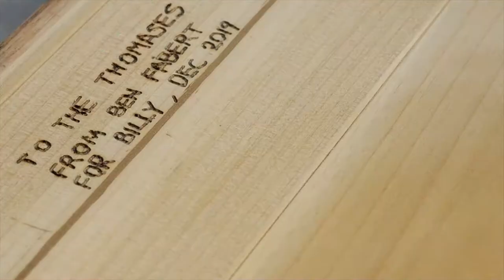Build Timelapse of a Memorial Trunk | In Memory of Billy Thomas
My friend Billy passed away in December of 2018 and this was a Christmas gift I made for his family the following year.
It took 10 months, from conception to delivery, working on it as I had time.  (I also didn't cut my hair until the last week of the build, for those with keen eyes.)

Thank you to Yasuka for helping out and being patient with me.

We miss you, Billy.

'Hopeful Journey'/ 'Clear Progress'